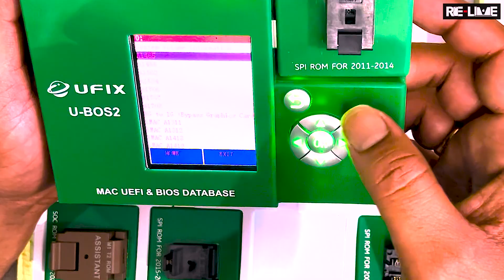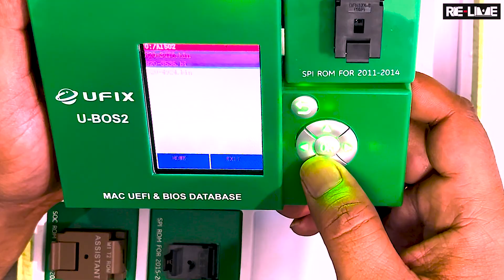UFIX | UBOS2 | Can this device unlock any MacBook?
Hello all our entire technician family and fellow tech lovers globally.

Today we are very excited to present to you a very unique video in which we will be showing you the unboxing and complete review as well as our expert verdict about a device which is an amazing addition to our work station and will surely make all our daily lives easier.

Yes, that’s right. This gadget is a very BIOS programmer and should surely be a part of any chip level MacBook technicians’ workstation.

The device that we are talking about is made by the very well known and popular company UFIX and its model is ‘UBOS-2’.

Please watch this video completely if you are a technician who has already purchased this particular device and needs better understanding of its functionality, or you are a technician who is looking to purchase a this device and is undecided about purchasing due to dilemma in terms of whether it will be a good purchase in terms of value for money as well as best and most user-friendly handling and overall functioning and final profitability.

We found this device to be very user-friendly and well designed as it is very compact and has multiple ways to give it source power. Once it turns on one can easily reprogram the BIOS of any MacBook Air or Pro in order to remove the EFI or MDM lock using the appropriate jig.

Also, after watching this video, if any one of you is still in need of further clarification or needs any assistance with regards to the usage and/or better handling of this device, please feel free to comment in the comment section of this vide or reach out to us directly on our email ID mentioned further below in the description.

And another thing that we wish to inform you is that there are a lot of fake/counterfiet UFIX UBOS-2 devices that are available in the market and they are very very similar in looks to the original one and hence one can easily be cheated if they are not fully aware and extremely cautious before making any purchase. Hence, we advise you to be extremely alert and diligent in all your future purchases.

Furthermore, this particular device is available between ₹28,000/- and ₹33,000 on various websites online.
However, if anyone of you is keen and completely convinced about buying this particular device, then you can get in touch with us, and we will ship to you a 100% original, fully sealed box piece device at a very good DISCOUNT as compared to the current market price that this device is priced at on any other website.
We are able to provide this handsome discount as we are bulk buyers and resellers of multiple gadgets and wish to pass on this discount to our technician brothers as our aim has always been and will always be to be of help to every technician out there and make the entire technician families live a better and easier life in every way possible, whenever possible and wherever possible.
Lastly, once the device is purchased from us, we will provide complete post sales support and all necessary guidance from our end to the buyer of the device.

So, we hope this video helped you in understanding about this particular device and also gave you better understanding and clarity on it and wether you should purchase it.

As always, we will be back very soon with another fantastic and very informative video for all of you lovely and wonderful people out there.

Kindly keep in touch and show us your love by subscribing to our channel, liking this video and also sharing it with others in your contacts who might be in need of this video and will benefit out of it.

LIVE.
LOVE.
LAUGH.
LEARN.